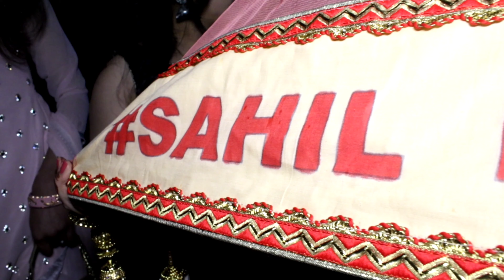new bride wedding highlights song 2022